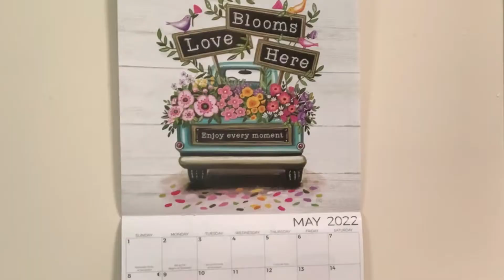FROZEN S'MORES!! Easy SUMMER dessert!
Happy food Friday! Summer is almost here and it's time for everyone's favorite summer treat smores!